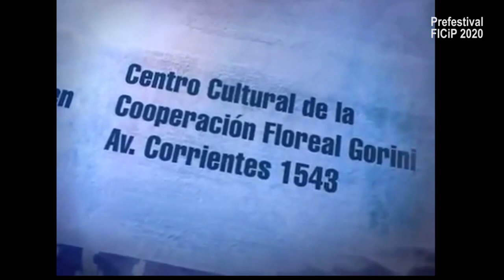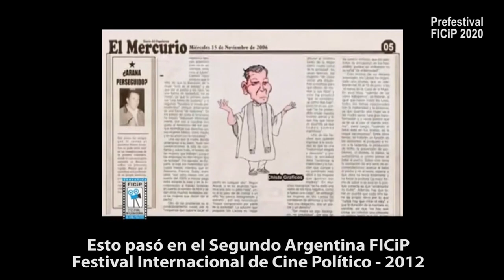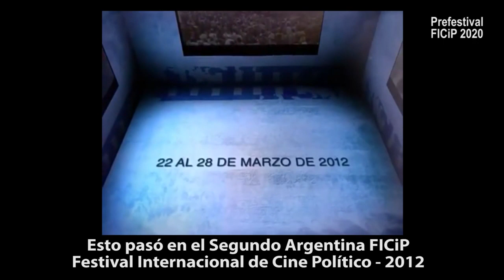28 MAYO PREFESTIVAL FICiP ENTRA ENTREVISTA A SILVIO TENDLER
Esto pasó el 28 de mayo en el Prefestival Online 2020 - Contra viento y pandemia
CHARLAMOS CON REALIZADORES GANADORES FICiP 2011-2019
ENTREVISTA CON SILVIO TENDLER director de UTOPIA Y BARBARIE de Silvio Tendler, Brasil, 2010 SAM 18
Primer Premio Intrernacional de Largometrajes. Segundo Argentina FICiP - Festival Internacional de Cine Político – 2012 SAM 13
Sinopsis. “Utopía y Barbarie” retrata el mundo después de la Segunda Guerra Mundial y sus transformaciones, las utopías que fueron creadas y las barbaridades. Describe el desmantelamiento de las utopias de la generación soñadora de 1968 y analiza la creación de nuevas utopías en este mundo globalizado.
Silvio Tendler Conocido como el “director de los derrotados” o como “el cineasta de los sueños interrumpidos” por tomar el desafío de analizar en sus películas de personalidades como el derrocado presidente Joao Goulart(Jango) , Juscelino Kubitschek (Os anosJK) y el asesinado revolucionario brasilero Carlos Marighella (“Marighella”), Silvio, sobretodo, es un humanista que produjo alrededor de 50 documentales. En 1981 creó Caliban Producciones